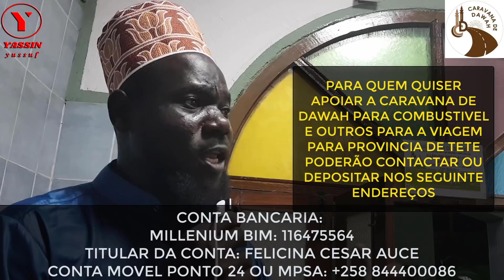DEVEMOS ACREDITAR NOS LIVROS ANTERIORES CONFORME O ALCORÃO NOS ENSINA?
Assalamu Alaikum (Que a paz de Deus estejam com todos vocês)

Este é mais uma palestra do nosso Sheik Abdul Rahman Ibn Saide que realizou se no Masjid Al-Hassanain na provincia de Tete em Moçambique,

Assista o vídeo por completo para entendermos a beleza do Islam tirando duvidas de muita gente que ainda não conhecem esta bela religião que nos ensina a aprofundar e estudar ela sem precisarmos de entender pelas mídias

✦ Dua (Súplica) 🤲🏻 دُعــَـــاء ✦

Ó ALLAH, Tu és o Perdoador e amas perdoar, então me perdoe.

JazakaAllahu Khairan (Muito Obrigado)